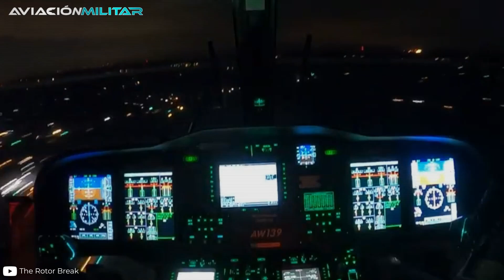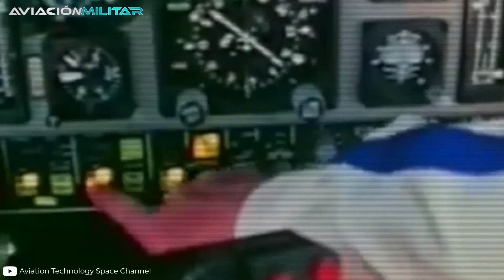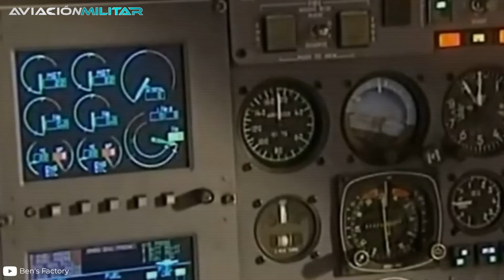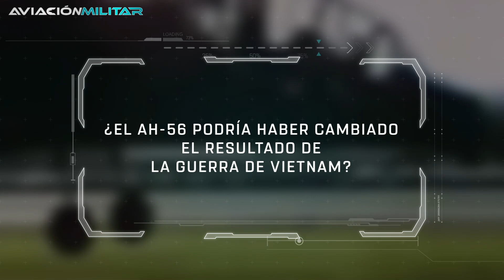¡El helicóptero más AVANZADO que ALCANZABA velocidades IMPRESIONANTES pero NO fue!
La guerra de Vietnam puso de relieve varias de las falencias aeronáuticas de Estados Unidos. Desde cambios radicales en el entrenamiento de los pilotos, al diseño de nuevas naves, el Tio Sam buscó golpear la mesa para obtener la victoria en el Sudeste Asiático. En ese contexto, surgió uno de los proyectos de combate más poderosos de su generación, el imponente Lockheed AH-56 Cheyenne, un helicóptero que se perfilaba como la punta de lanza del Ejército Norteamericano.